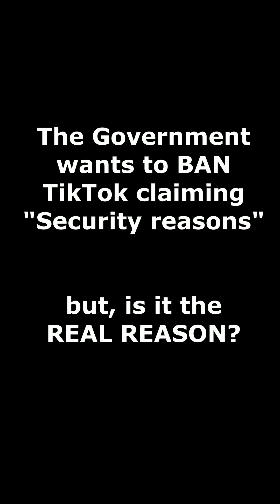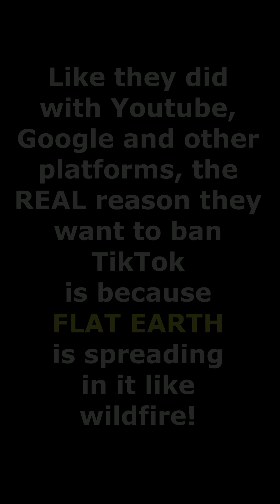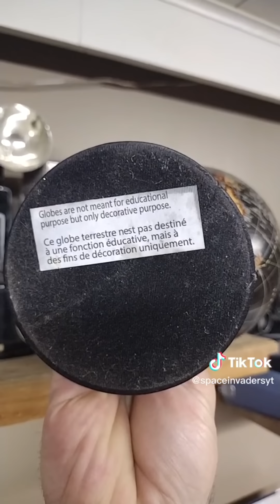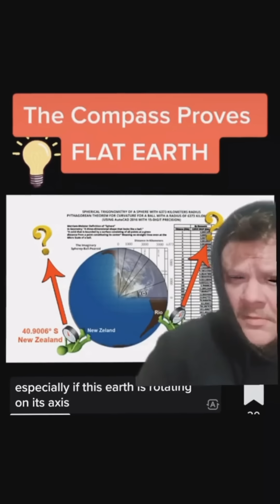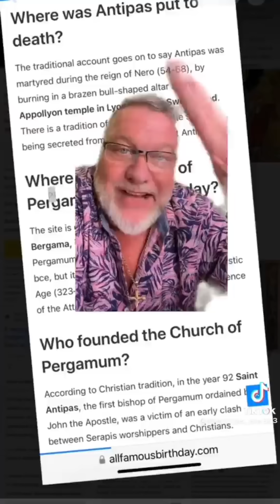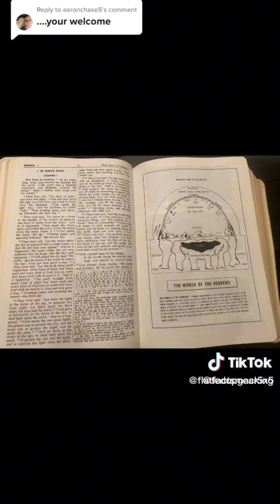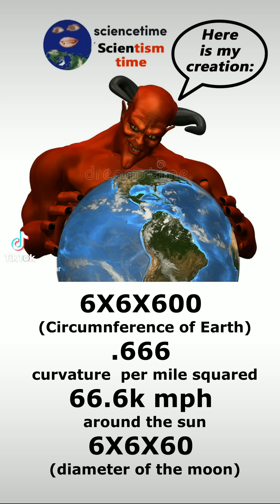The REAL REASON Why They Want to Ban TIKTOK